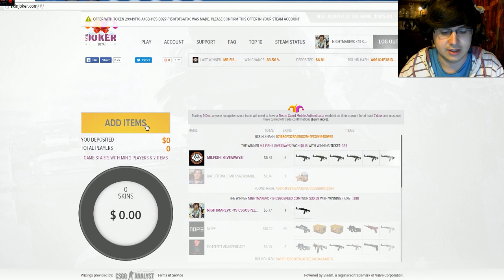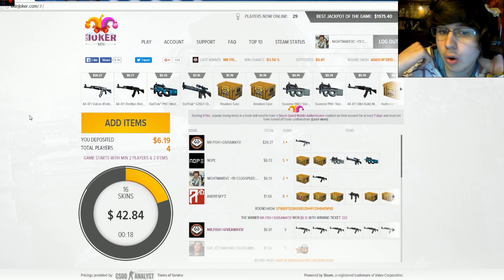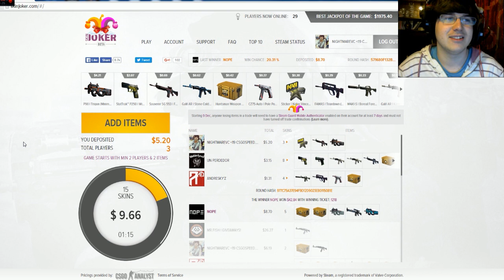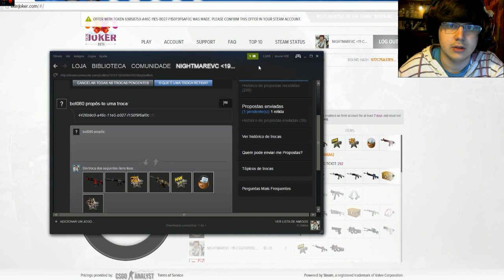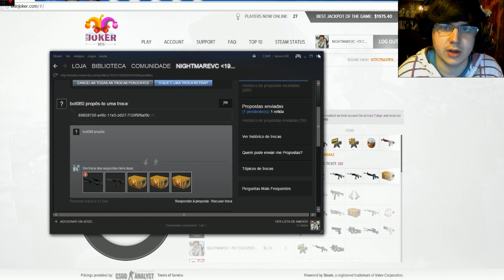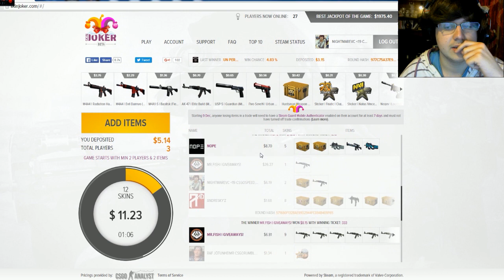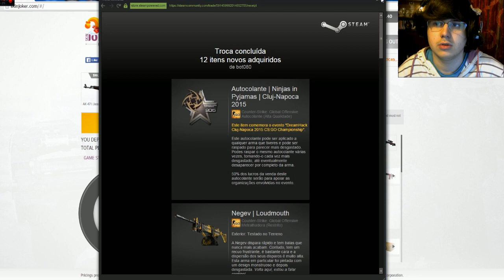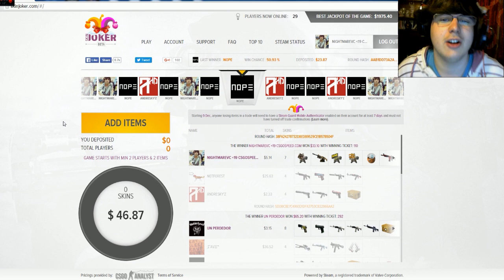SKINJOKER ! APOSTAS NA MADRUGADA :P C/BEN & ANDRESKY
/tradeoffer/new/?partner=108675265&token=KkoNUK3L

Boas Pessoal , mais um vídeo, desta vez SKINJOKER !
Partilhem !

SPECS DO PC :
Motherbord : ASUS B85M-G
Processador : INTEL CORE i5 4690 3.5GHZ 6MB SKT 1150 BOX
Placa Gráfica : ASUS GEFORCE GTX660 DIRECT CU II PH OC 2GB GDRR5 PCI-3.0
Disco : WESTERN DIGITAL CAVIAR BLUE 1TB 7200RPM 64MB SATA III 3.5
RAM : MEMÓRIA KINGSTON HYPER-X 4GB 1600MHZ CL9 DDR3 ( x2 = 8GB )
Fonte : XFX PRO550W CORE EDITION
Caixa : NOX COOLBAY SX